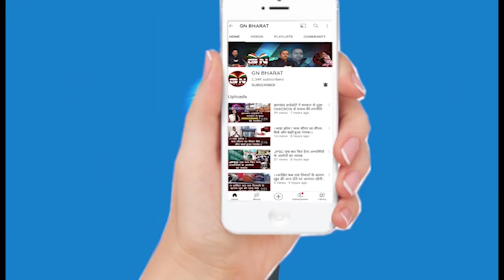बारिश में भीगते हुए जयराम महतो ने सरकार को ललकारा, कहा- नौकरी बेचोगे तो देना होगा जवाब